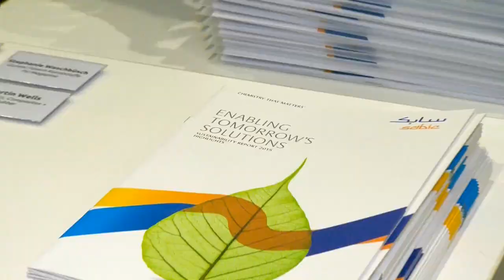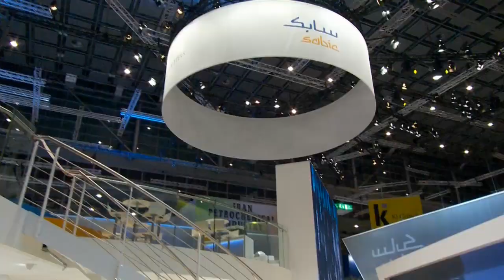SABIC - Press Conference K2016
SABIC kicked off the K-Show 2016 in Düsseldorf on 19th of October with a packed press conference that attracted journalists from across the world. Hosted by Abdulrahman Al-Fageeh, Executive Vice President Petrochemicals, the press conference offered the opportunity for SABIC to engage with the global media and address our customer collaborations and new innovations in our product portfolio. Press event is followed by the opening of the SABIC stand. SABIC leaders continue to engage with the press in a number of interviews, also showing them the stand and explaining how SABIC delivers ‘Chemistry that Matters™’ to its customers.

Mr Al-Fageeh then officially opened the stand. Dieter Lindemann, Senior Sales Manager DACH and Nordic, and Stand Captain for the SABIC stand at K-2016, delivered a speech, welcoming everyone to the stand and wishing them luck and success for the rest of the show. SABIC’s booth has been praised for its open and innovative design, inviting employees and customers alike to enter and learn more about the applications showcased there.